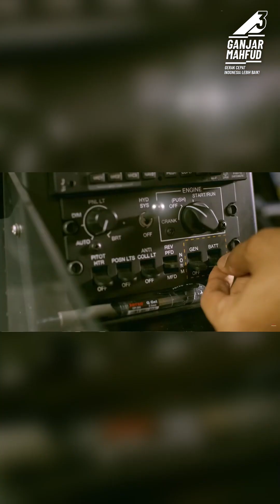Kehadiran Ganjar Pranowo di gelaran Hajatan Rakyat di Banyuwangi menyala memukau pendukungnya🔥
Ini mahkotamu king 👑 👑 👑

Kehadiran Capres RI Ganjar Pranowo di gelaran Hajatan Rakyat di Banyuwangi menyala memukau ribuan pendukungnya🔥🔥🔥

Nggak ada obat, penampilan Ganjar Pranowo terjun payung dari helikopter, lalu mendadak muncul di panggung bersama Cawapres RI, Mahfud MD

Kasih paham capt🙌🔝 *S